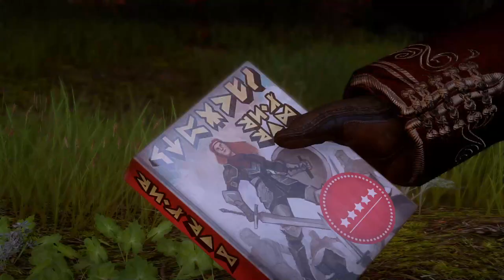Amaronith Plays Games For The Internet: Dragon Age Inquisition Episode 33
Having explored the dragon’s lair, Revas returns to Skyhold to get some… interesting news from The Iron Bull: an offer for an alliance with The Qun. He also finds out something interesting about Cassandra; does a bit of gardening; and shares a drink with Bull, to celebrate the killing of a High Dragon.